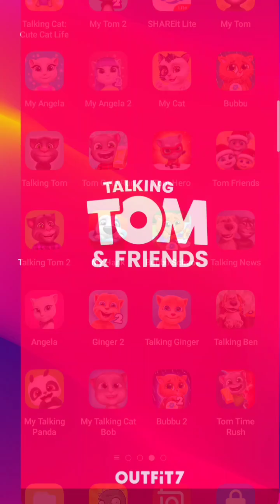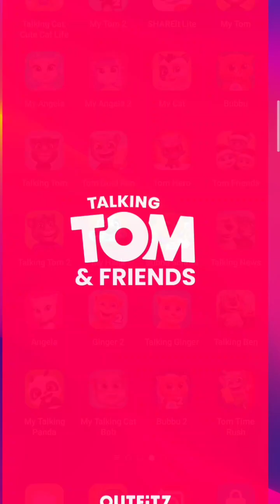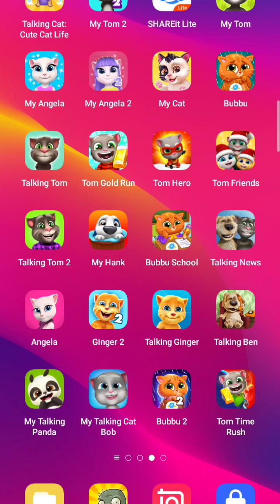5 February 2024(5)